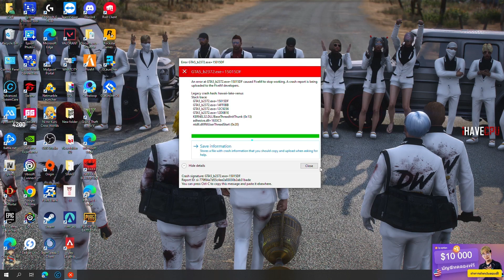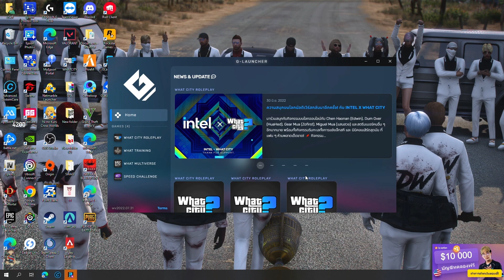เมื่ออาเฉินคุยแผนกับแก๊ง DW ไปบุกบ้าน OVER ชิงแอร์ดรอปบ้าน แต่ผิดแผนโดนตีล้มหมด | GTA V | WC EP.8403